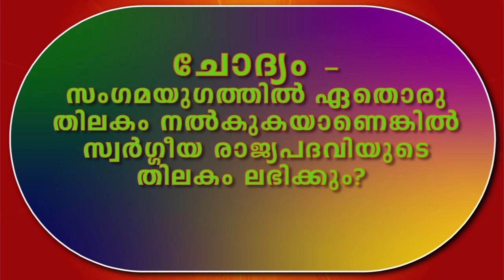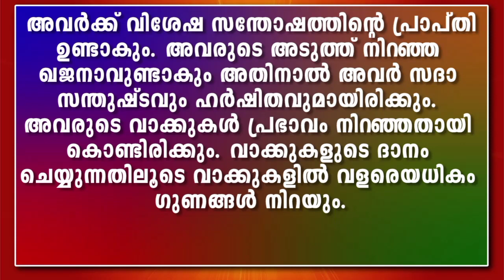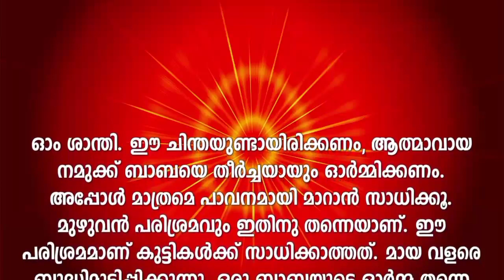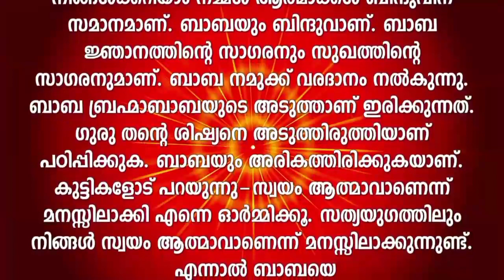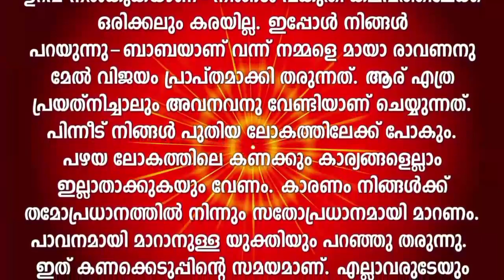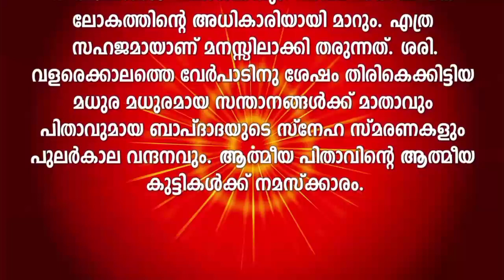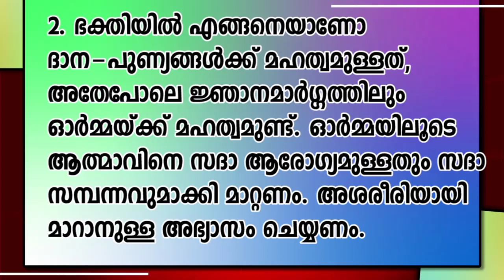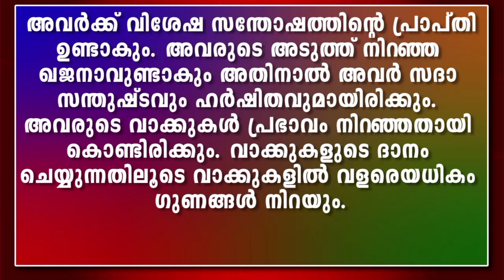21-06-2021 malayalam murli text with audio